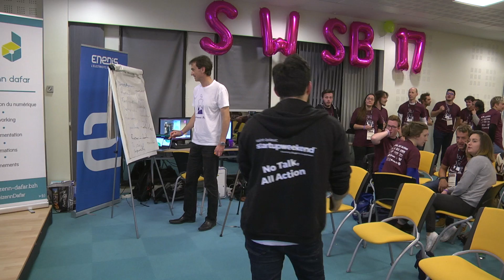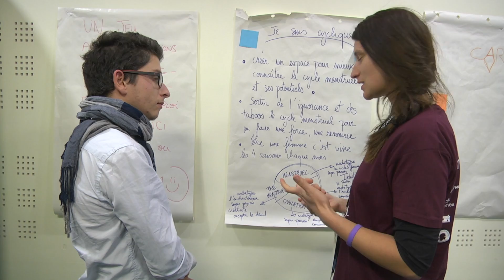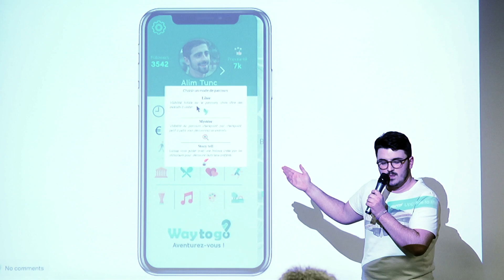Résumé du Startup Weekend Saint Brieuc 2017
Vous avez loupé le Startup Weekend Saint-Brieuc 2017 et/ou vous ne savez pas ce qu’est un Startup Weekend… voici un bref résumé de cette troisième édition.

D’ailleurs vous pouvez découvrir toutes les photos de cet évènement

Idem pour les 6 projets présentés à la clôture de ce rendez-vous

Là vous pouvez comparer les projets entre leur présentation initiale et finale

Encore bravo à vous et rendez-vous en 2018 ;-)